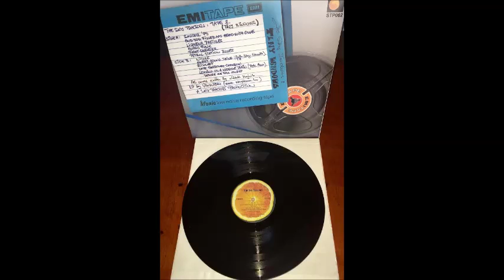László Majnik & The Sky Tractors: Tiny Windows - full album (2005)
Digitally remastered from the 4 track analogue master tapes.
All songs written by László Majnik, except where noted.
Just for YouTube, not commercial release.

1. Saucer '79
2. And You Filled My Head With Glue
3. Liqueur Pastilles
4. Angry Funk
5. Tight Sweater
6. Petrol Station Blues
7. Nicole (You're Too Much For Me)
8. Sweet Young Thing (Goffin - King - Nesmith)
9. Ricochet
10. Late Christmas Chanson
11. Leaving On A Midnight Train (Pete Ham)
12. ...before we fall asleep...